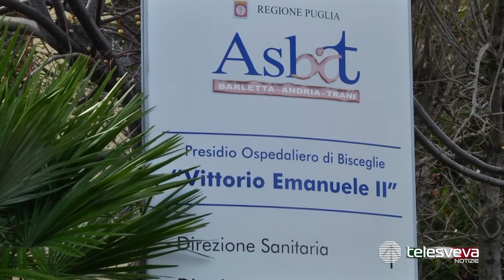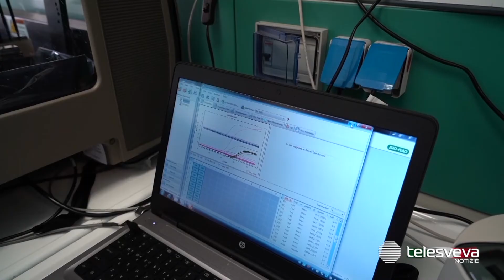BAT | Un solo nuovo contagio nell’ultima settimana: sono 9 da inizio maggio